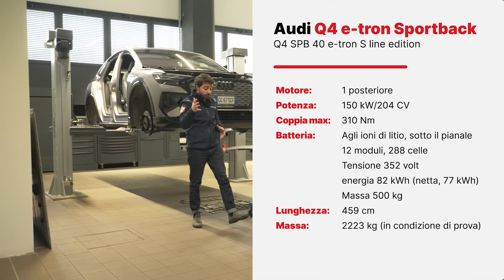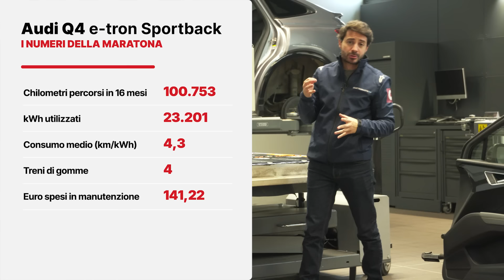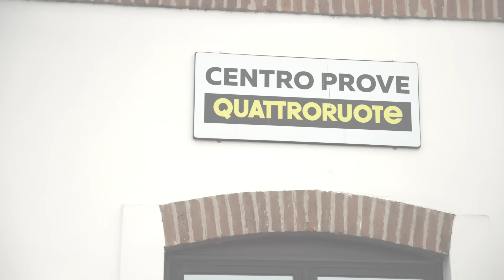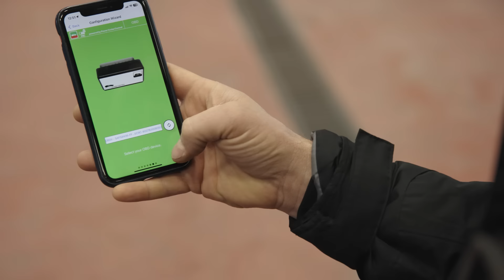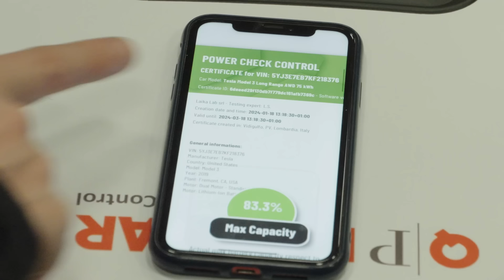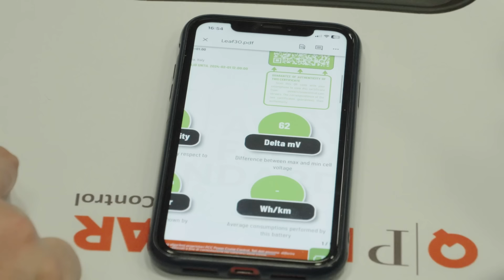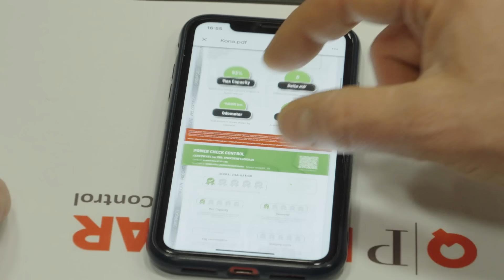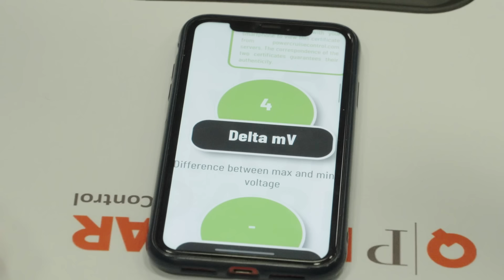BATTERIA a 430.000 km: è da buttare? | Analisi auto elettrica AUDI, TESLA, HYUNDAI, NISSAN e BMW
Come arriva una BATTERIA a 430.000 KM? | Analisi elettriche AUDI, TESLA, HYUNDAI, NISSAN e BMW

Produzione originale: Quattroruote
Con: Marco Rocca, Marco Pascali, Mirco Magni, Leonardo Spacone
Location/pista: Pista di Vairano